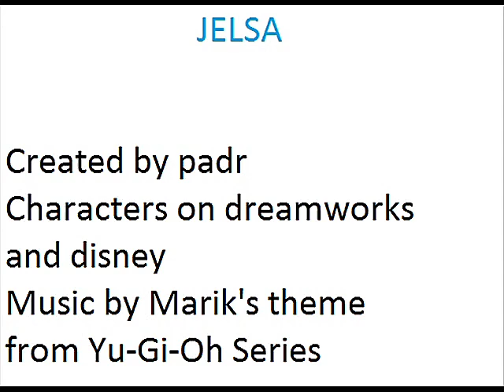Jelsa Episode 22 (Secret Episode)